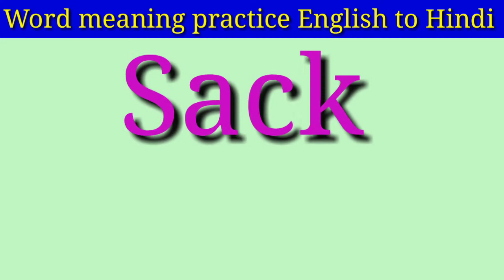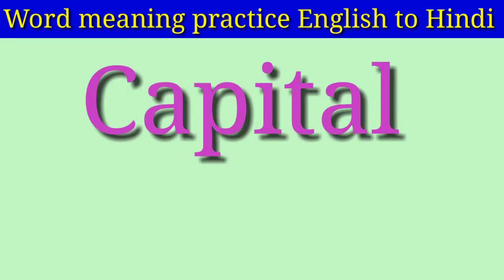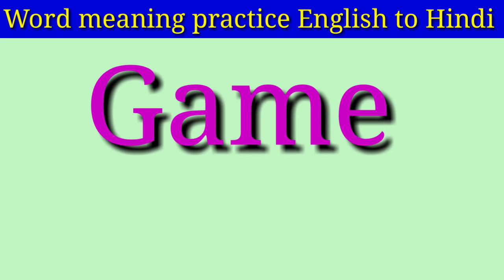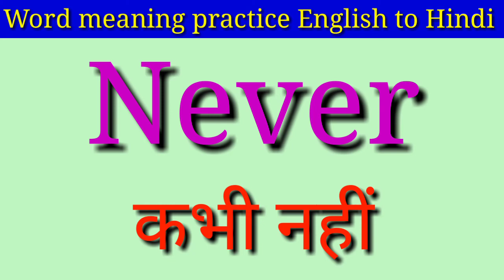Best English Words With Hindi Meaning // Word Meaning Practice // Dictionary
• English
• Dictionary
• Word Meanings
• English to Hindi
• Vocabulary Words
• Vocabulary English
• Enhance Vocabulary